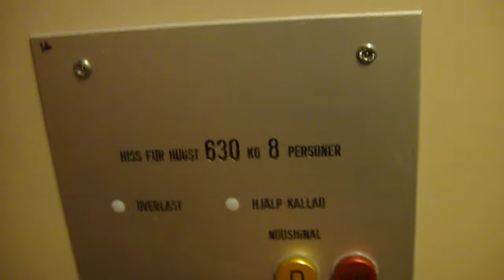Old KONE Traction Elevator @ Paviljongvägen 14, Nacka, Sweden!